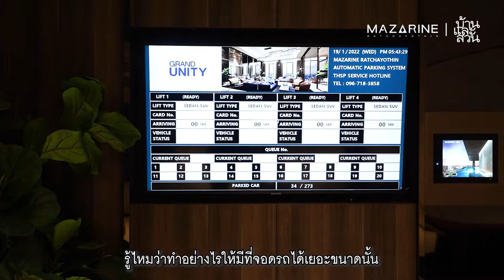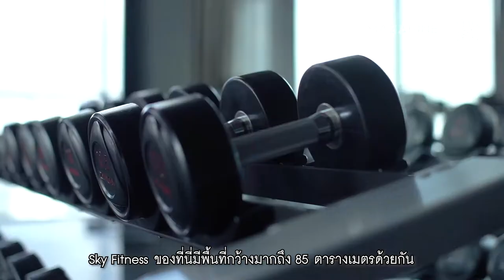MAZARINE Ratchayothin x บ้านและสวน The Editor's View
MAZARINE Ratchayothin คอนโดมิเนียมพร้อมอยู่ใจกลางรัชโยธิน ติดรถไฟฟ้า BTS ห้องดีไซน์สวย ฟังก์ชั่นครบครันพร้อม พื้นที่ส่วนกลาง และ สิ่งอำนวยความสะดวกที่ใส่ใจในทุกดีเทลของการใช้ชีวิตในที่ที่คุณคุ้นเคย
ลงทะเบียนเพื่อรับสิทธิพิเศษ
LINE Official : @GrandUnity หรือคลิก
สามารถเข้าชมโครงการได้ทุกวัน เวลา 09.00 – 18.00 น.​
โทรสอบถามเพิ่มเติม : 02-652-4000